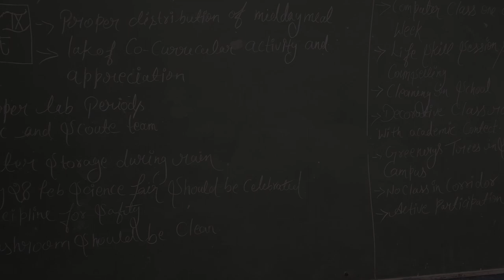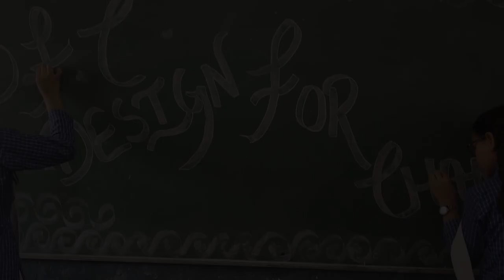THE NATURAL COOLER || DFC PROJECT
THIS PROJECT IS MADE BY THE STUDENTS OF GGSSS TUKHMIRPUR   NO.2 SCHOOL AND VIDEO MADE   BY SAKSHI SINGH